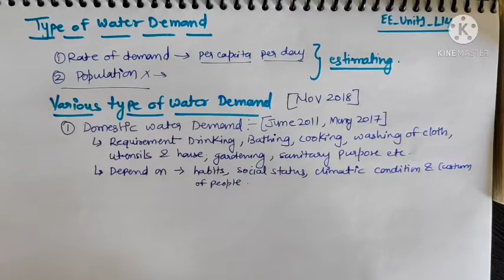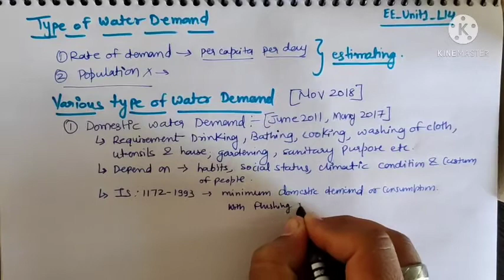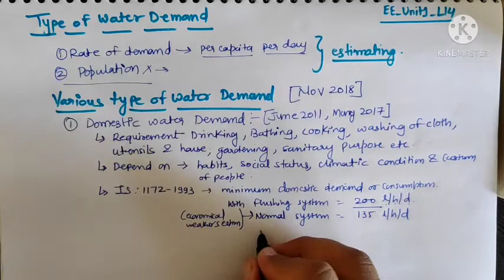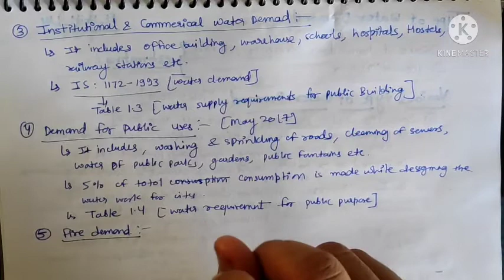EE UNIT 1 L14 l Types of Water Demands.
Detailed explanation of types of water demand as per IS 1172:1993